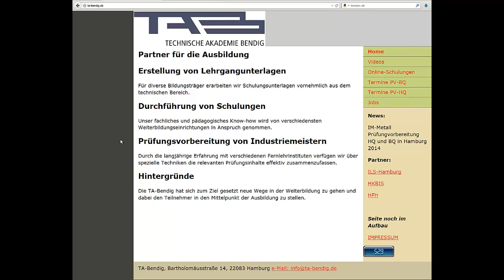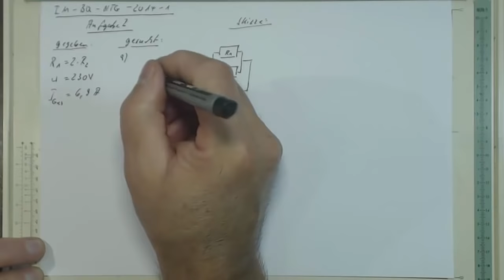Industriemeister-Prüfung-Basisqualifikation-NTG-2014-1 Aufgabe 2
Elekt. Parallelschaltung, Widerstand, Leistung
für alle die, die Schwierigkeiten haben, bitten wir online Nachhilfe an. Einfach melden